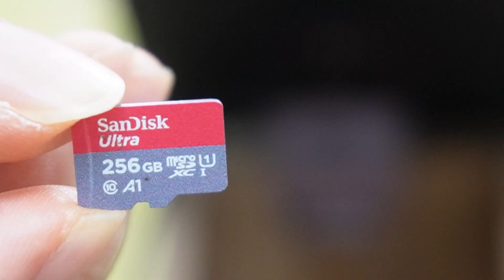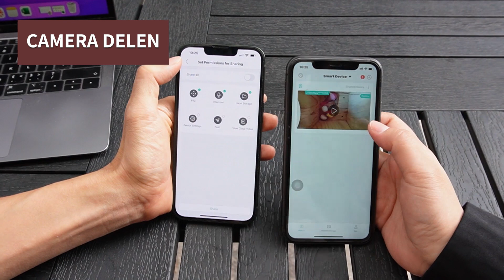Een Vogelhuisje Camera instellen met netwerkkabel verbinding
De nestkast camera met netwerkkabel aansluiting is IP gebaseerde nestkast camera. Het levert high-definition video in realtime. Dankzij de PoE-technologie kan een enkele netwerkkabel zowel stroom als gegevens vervoeren. Het is niet nodig om een stopcontact in de buurt van het vogelhuisje te hebben. In deze video zie je hoe je de HD nestkast camera met kabelaansluiting instelt. Het is eenvoudig plug-and-play. U hoeft slechts een enkele Ethernet-kabel van het vogelhuisje naar uw router te trekken. U kunt de HD nestkast camera bekijken en de opnamebestanden afspelen.